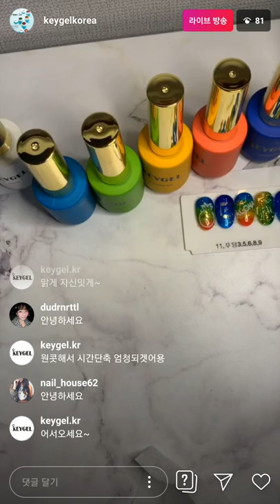키젤 "Tropical Beach" 아트 PART1[19.06.10]